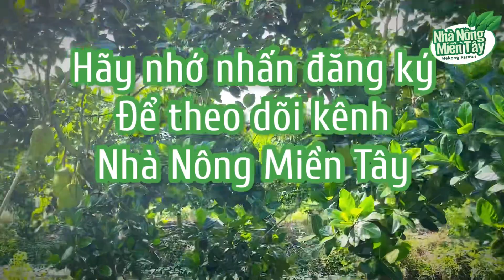Giá mít thái hôm nay ngày 19.11.2022 | Cập nhật giá cả thị trường mít thái siêu sớm mới nhất